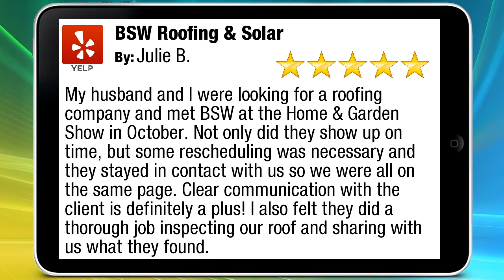BSW Roofing & Solar Terrific 5 Star Review by Julie B.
5 Star Rating

My husband and I were looking for a roofing company and met BSW at the Home & Garden Show in October. Not only did they show up on time, but some rescheduling was necessary and they stayed in contact with us so we were all on the same page. Clear communication with the client is definitely a plus! I also felt they did a thorough job inspecting our roof and sharing with us what they found.

BSW Roofing & Solar